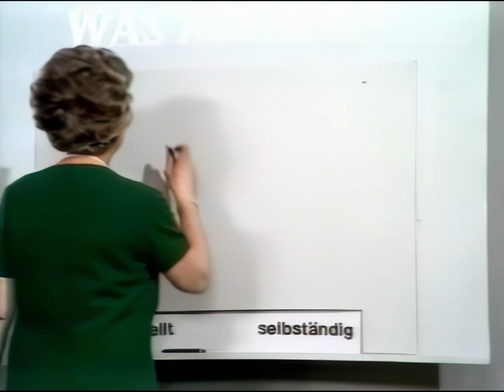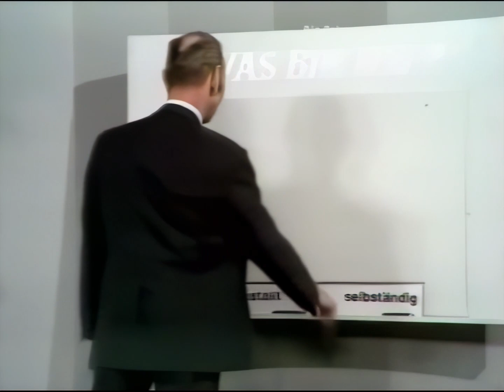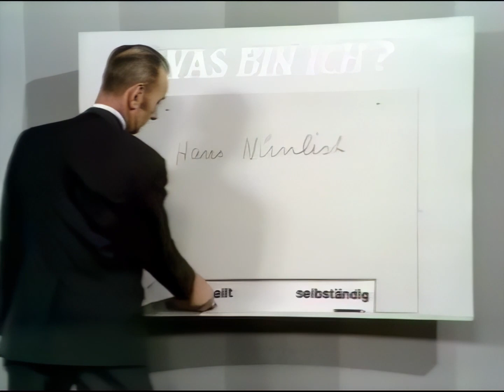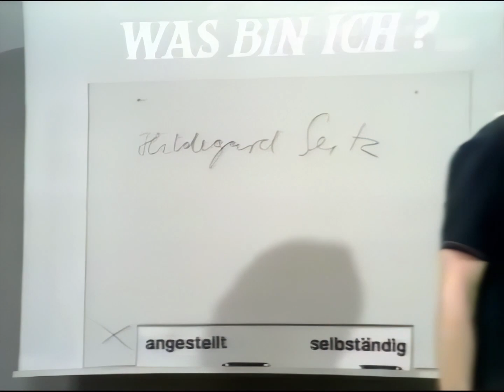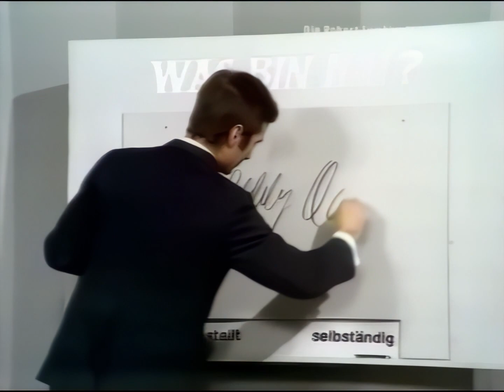"Was bin ich?" vom 21.4.1970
Berufe-Rateshow mit Robert Lembke
(Zeiten ohne Berufs-Spoiler:)
00:00 Vorspann und Begrüßung
03:02 Erster Gast
09:34 Zweiter Gast
17:04 Dritter Gast
27:02 Stargast Freddie Quinn